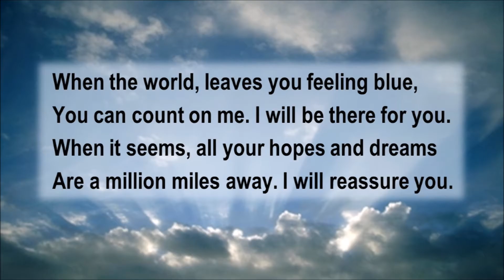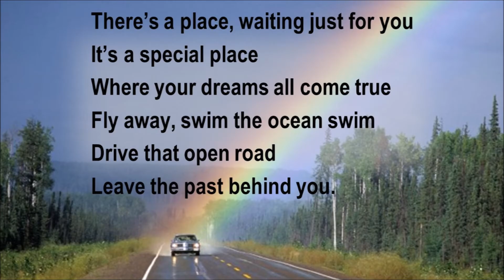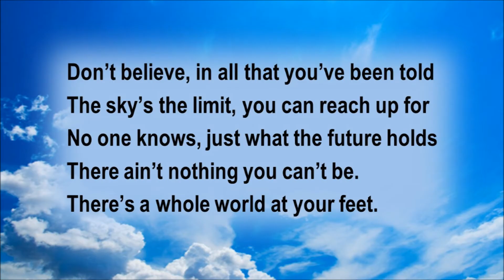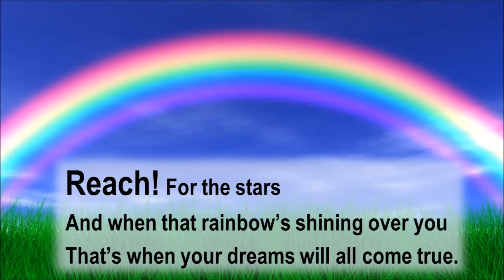Reach (for schools)